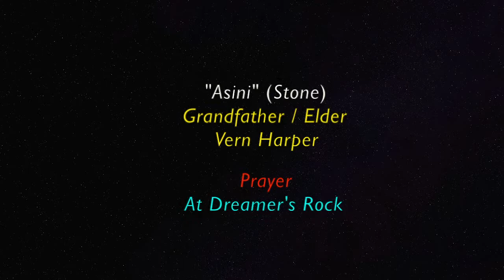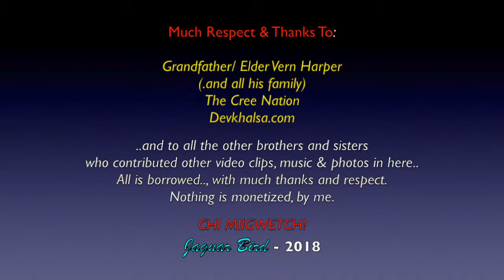Prayer At Dreamer's Rock: Grandfather Vern Harper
This is a video clip from one of Grandfather Vern Harper's visits
 to "Dreamer's Rock"...,  on Whitefish River First Nation, in Northern Ontario.., (*Permission required. More info. below) ...as he says a prayer and makes an offering..

*NOTE: Speaking recently, with Whitefish First Nation personally..,
and I will relay it here, for all others..it has been asked, that all video and photo clips at the top of Dreamer's (the Sacred Bowl area) please be be taken off the Internet / off-line..  Chi Miigwetch!

This is why you will see no pictures/video-clips from me in any of my own videos, of this area. If you plan to be up there.., just call a few days ahead of time, to see if it is an okay time to get permission, pay a nominal fee.. and walk up for yourself. As long as you are respectful or the ways and rules. and it is not being used for Ceremonies at that time, you should have no problem visiting one of the most beautiful and Sacred places in the world
and your memory of it, will be better than any photo or video..

Permission to Visit

Dreamer’s Rock has an elevation of 250 metres or 821’ and is located at N46°00.500’ W81°45.988’ or WGS 84  17 T E440608 N5095165 on the east side of Highway 6 on Sunshine Alley Rd (Rainbow Lodge).   Contact Whitefish River First Nation to visit Dreamer’s Rock. This journey is worth it. The office is six kilometres (km) before or north of Sunshine Alley Rd. You can obtain permission, at the administration’s office, 17A Rainbow Ridge Road on Birch Island.  Call or fax ; by email . The Dreamer’s Rock site is adjacent to the Pow-Wow grounds, about 500 m from Highway 6.

Grandfather Vern's Cree name, "Asin", means Stone. Among his many diverse roles, Vern Harper is one of only a few Elders in Canada with Chaplain status. He’s worked with Correctional Service Canada, conducting Native spiritual services at federal prisons helping inmates to rehabilitate themselves through teachings, counselling and traditional ceremonies.

He also counsels Native young offenders and their families on behalf of Aboriginal Legal Services of Toronto, where he works as a Native Youth Courtworker. A traditional oral storyteller, Vern Harper’s messages are simple, timely and universal.

 I thank Grandfather & Elder.., his family..., Gary Wassaykeesic..;
Real Peoples Media..; ..and all the other brothers and sisters
who have saved some great photos of Grandfather Vern.

Kinanâskomitin Philamayaye.. Chi Miigwetch!.